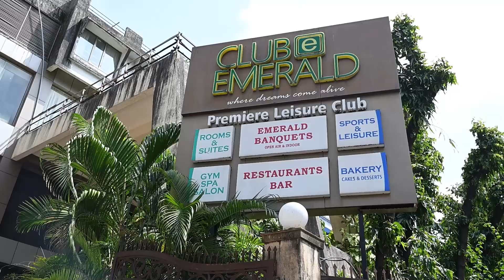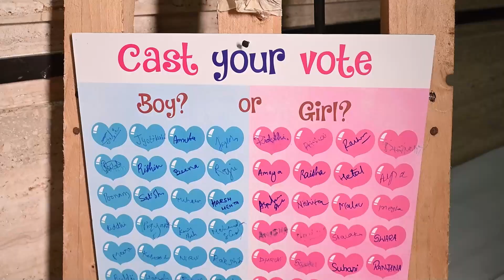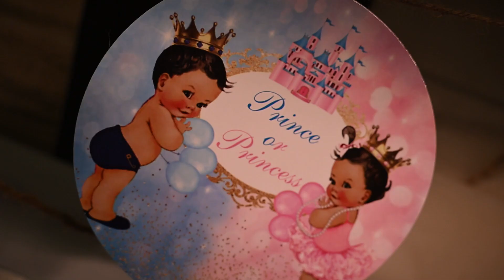Nishita Baby Shower Cinematic Short Film Corrected